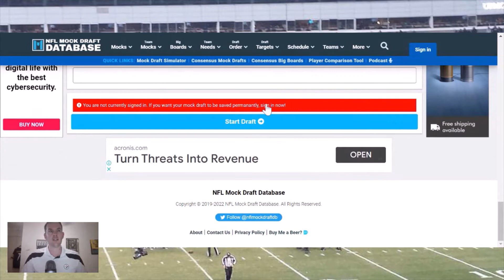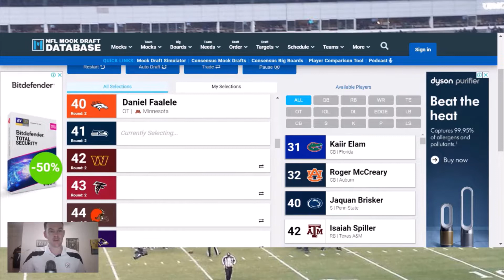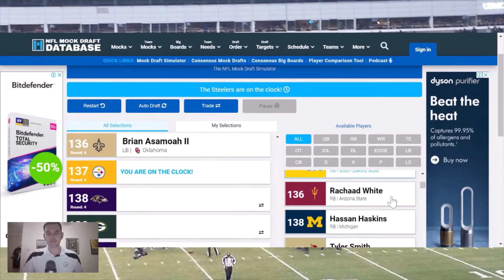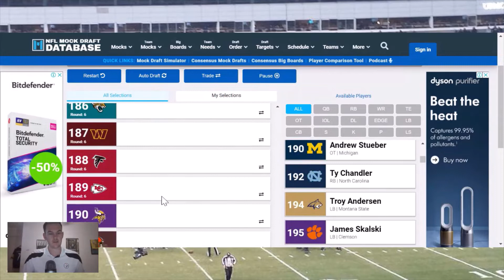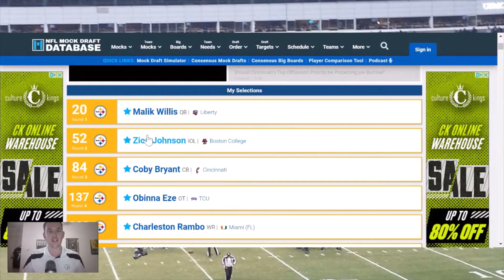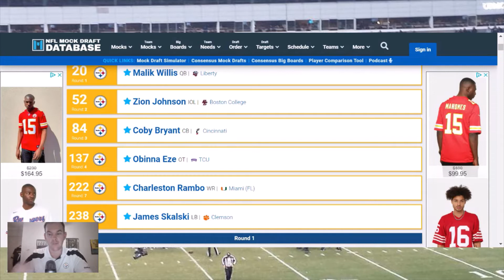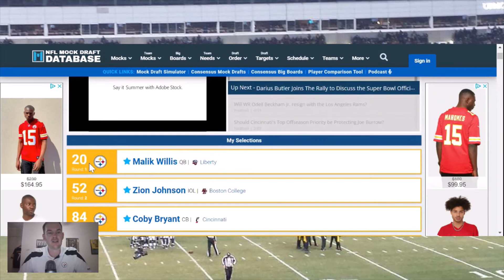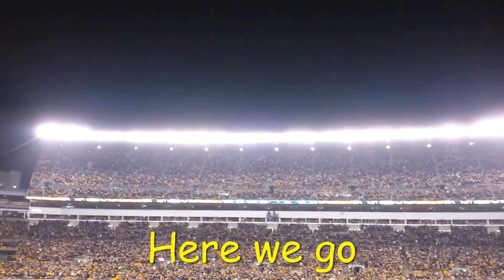Steelers Nation Australia Mock Draft: No Idea What I'm doing 1.0.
Steeler Fans Do you Like Mock Drafts!
Then Please watch my Mock draft. I have zero clue about these players.